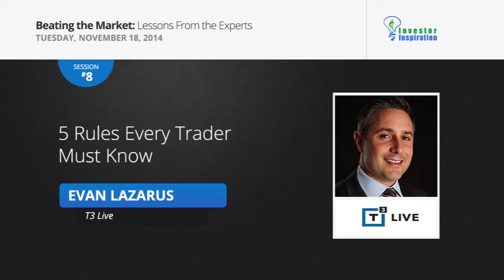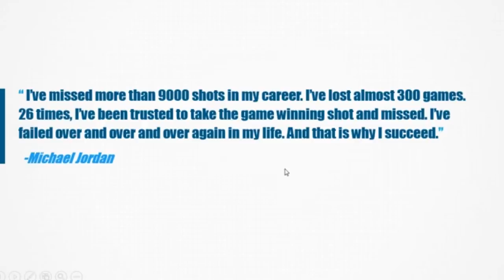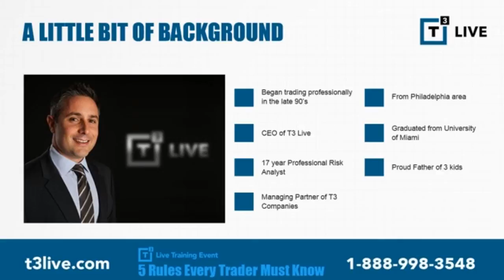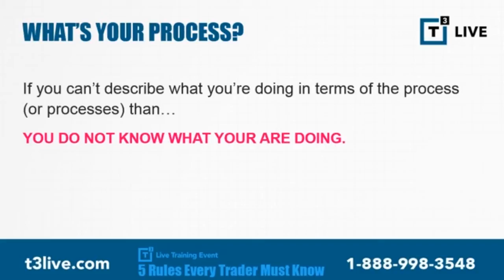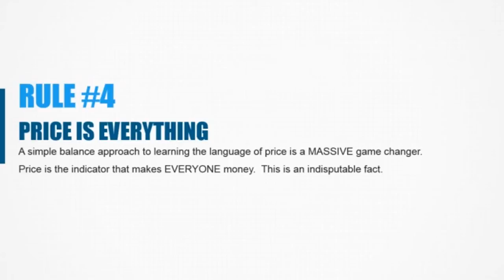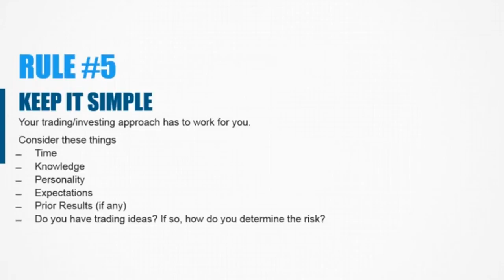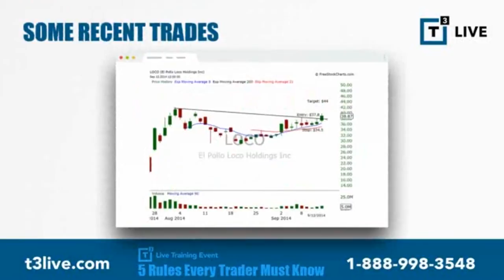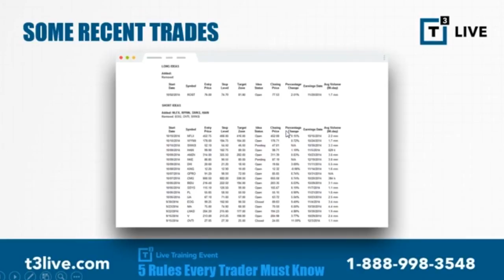5 Rules Every Trader Must Know | Evan Lazarus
Learn the 5 things that made me a successful trader and educator throughout my career.
Discover why shorting (my specialty) is actually much easier than people think it is.
How much more profit potential is to be made in this seesaw market.
Review several trade ideas and go over the set-ups as I give my insight into the 4th quarter and what the markets may do.